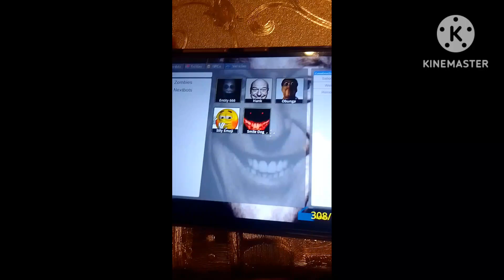5 марта 2023 г.